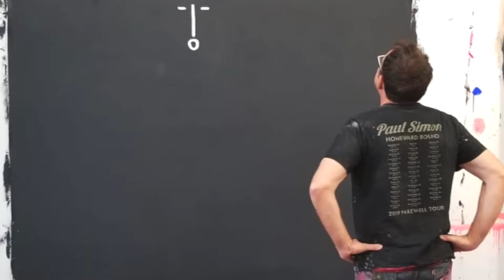How To Win As A Fine Artist | ft. Johan Wahlstrom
Video: How To Win As A Fine Artist | ft. Johan Wahlstrom

Johan is a former rock star turned fine art star. In this interview, he goes over how to deal with galleries and what they look for. This is art business 101.

If you want to learn how to grow as an artist and get your work in an art gallery, then watch how Johan does it - he explains what it takes to sell a bunch of work to art dealers.

He also goes over how to price your work, what really matters when you go to sell your work, and if you are starting out fresh what to do next.